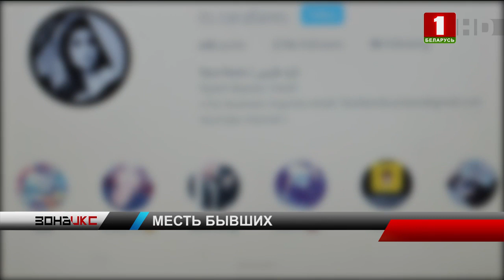Бывший парень разместил интимные фото девушки в Интернете. Зона Х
Таким нетривиальным способом отомстил своей бывшей девушке 19-летний парень из деревни Городок. Юноша  выложил в Интернет пикантные фото некогда близкой подруги.  Девушка не стала стесняться и рассказала обо всем милиции, и теперь молодому человеку придется отвечать перед законом. В его действиях усматривается  "компьютерный саботаж" - а это и лишение, и ограничение свободы. И, как сообщает милиция Минской области, к ним обратилась 18-летняя жительница Молодечно и рассказала, что она не может войти на свои страницы  "ВКонтакте" и Instagram. К тому же там появились ее непристойные фотографии  и записи, якобы она оказывает интимные услуги за деньги.  Выяснилось, что на страницы зашел бывший парень, пароли незадолго до инцидента девушка сообщила ему лично. Но после нескольких лет отношений пара рассталась, и, вероятно, из мести или ревности,  парень опубликовал все перечисленное на страницах и внес изменения в пароли доступа. Юноша не стал отрицать свою причастность и раскаялся.